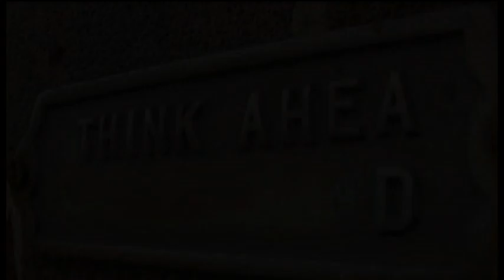No Cruel Intentions. Andrew Keeling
Andrew Keeling  No Cruel Intentions. new song
Think Ahead Music Productions